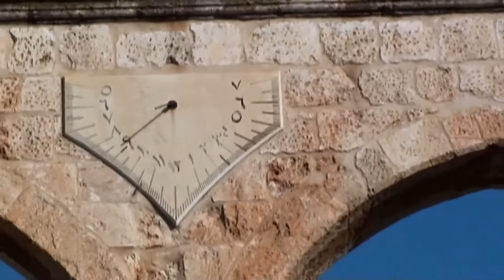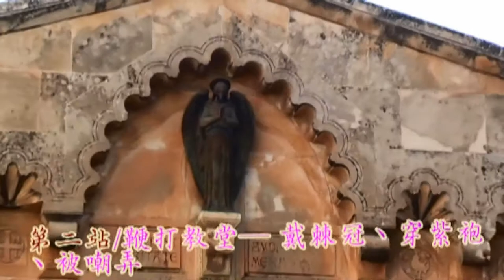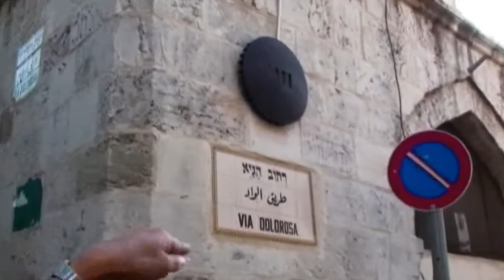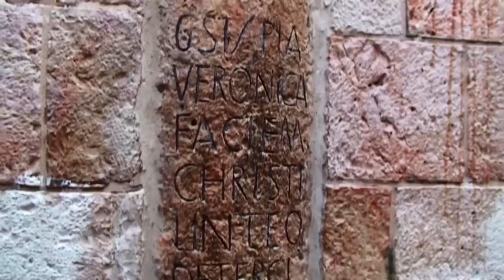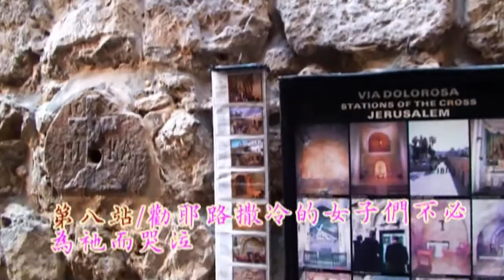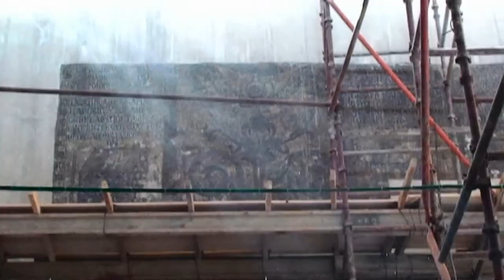耶路薩冷 & 伯利恆 以色列